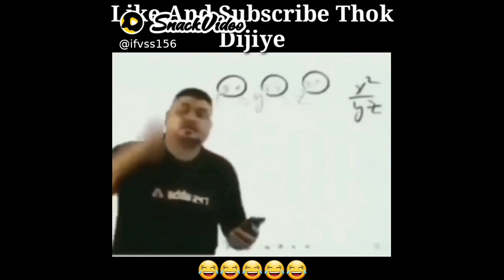FULL BOOM BAAM WITH M24 IN TDM. M24 MONTAGE.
plz... support me and make family big..❤️❤️❤️🎉🎉